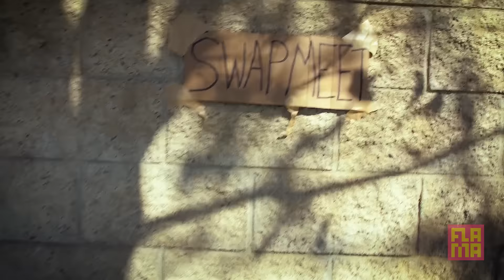If Black Friday Was Mexican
This is what would happen if Black Friday was Mexican.